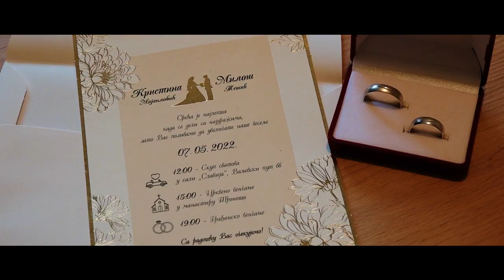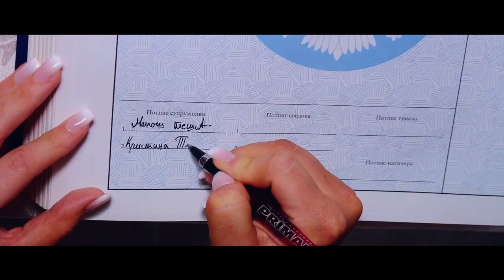Kristina i Milos Wedding Film Svadba Uvod 2022 Loznica HD Spot